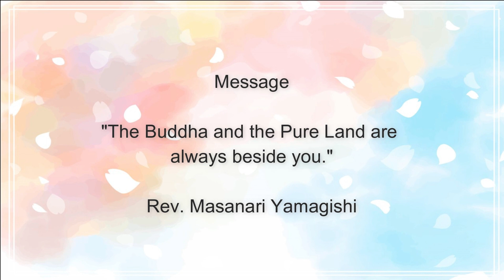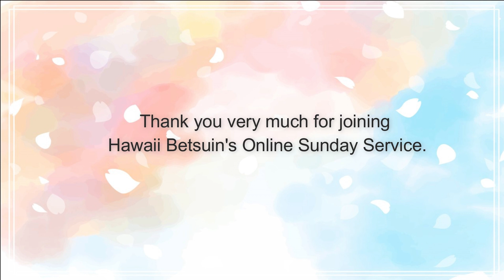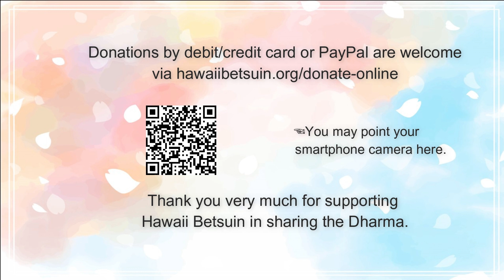Hawaii Betsuin Online Spring Higan Sunday Service, March 21, 2021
Please join the Online Spring Higan Service presented by Honpa Hongwanji Hawaii Betsuin. Today's speaker is Reverend Masanari Yamagishi. Captions are available; you may turn them on or off using the CC button that appears in the lower-right portion of the video when you hover the mouse pointer over the video.

Service Order:
1. Opening Remarks
2. Vandana and Ti-Sarana (p.7)
3. Sutra Chanting "Juseige" (p.54)
4. Dharma Message
5. Gatha "Shinshu Anthem"
6. Gatha "Nembutsu" (p.135)
7. Closing Remarks

Please visit Honpa Hongwanji Hawaii Betsuin Website!

If you would like to make donation, please visit our Online Offertory Box